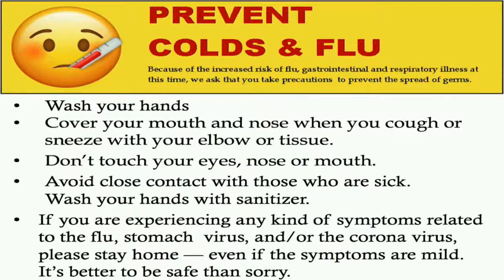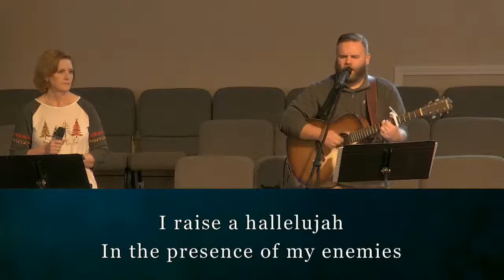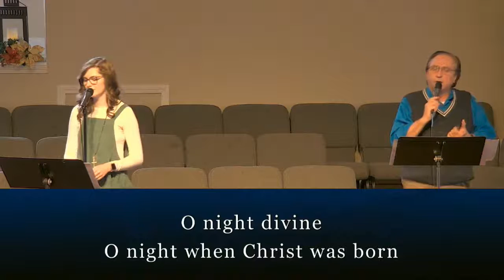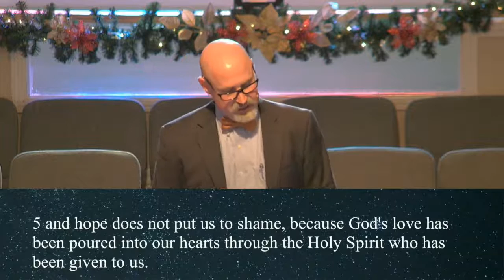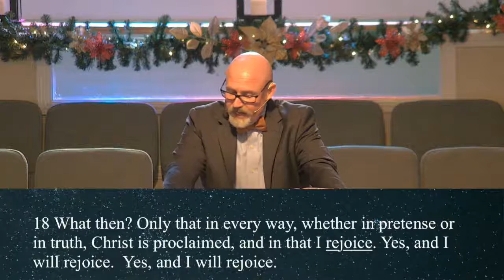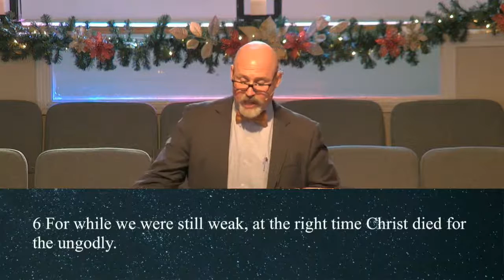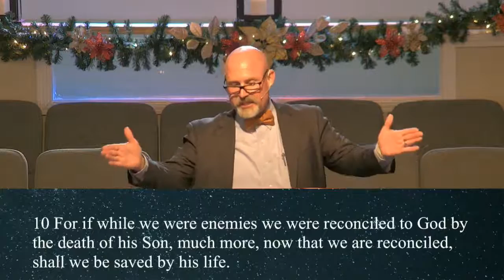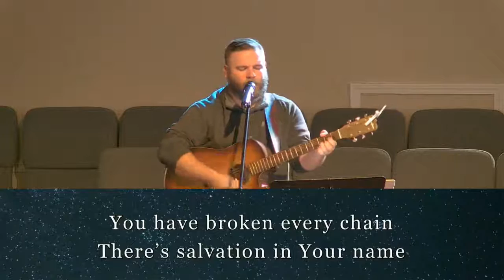NTBC Sunday am 12.13.20 -Joy in the Life of a believer in Christ… Romans 5:1-11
Romans 5:1-11.    Joy in the Life of  a believer in Christ…

Joy – a feeling of great pleasure of happiness; rejoicing.

However, as with peace that we studied last week, the bible applies Joy the same way.  It is not subjective, but rather objective.

With this concept in mind, we understand further why the Apostle Paul says to the Philippian believers in:

Philippians 1:12-18
In the letter to the Philippians, Paul’s subject/surroundings were imprisonment, however his object was Christ and the Gospel.

Paul, here in our text, reveals to us where joy builds from in the life of a believer.
I. Paul reminds us that God’s love for believers brings joy – vv5-8
II. Paul reminds us that certain deliverance from God’s wrath brings joy - vv9-10
III. Paul reminds us that reconciliation, on behalf of Christ, brings joy - v11